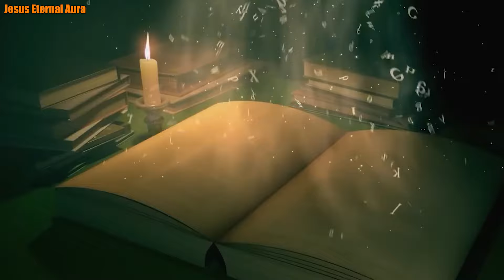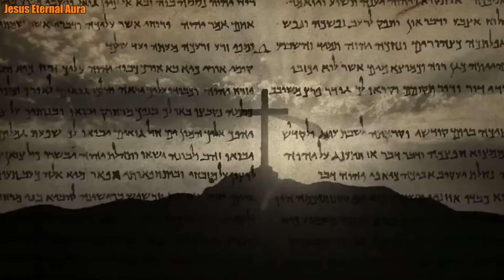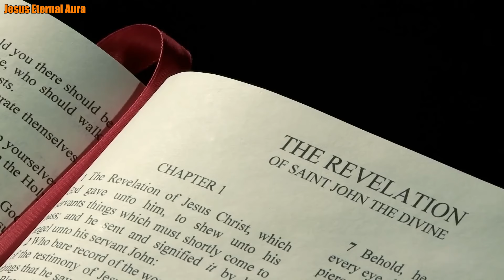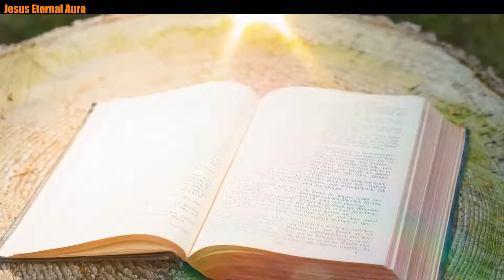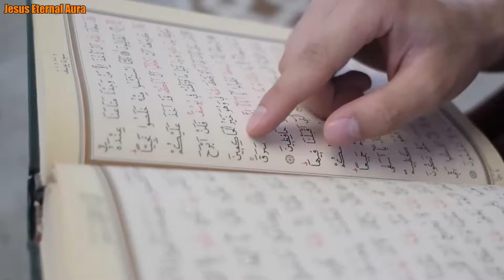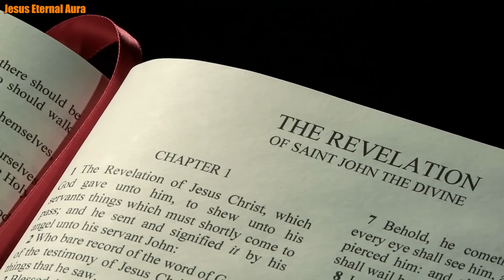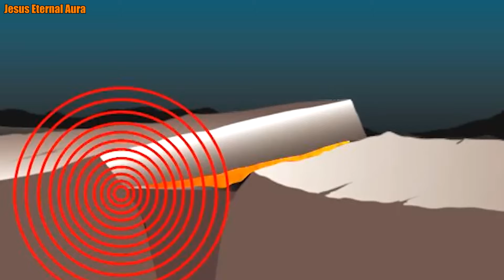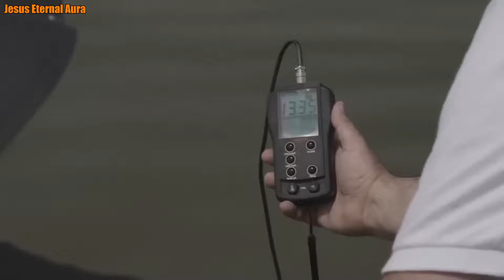5 Minutes Ago! JRE: "Euphrates River FINALLY Dried Up And This Is Found"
Welcome to Jesus Eternal Aura! In this video, we explore a prophetic revelation: "Euphrates River FINALLY Dried Up And This Is Found." Join us as we delve into the biblical significance of the Euphrates River drying up and uncover the astonishing discoveries made in its parched bed. From ancient artifacts to potential signs of the end times, this event holds profound implications for believers worldwide. Don't miss this captivating journey through scripture and history, shedding light on God's eternal plan.